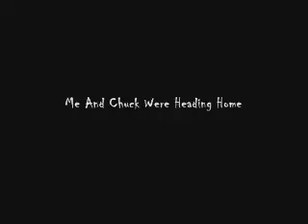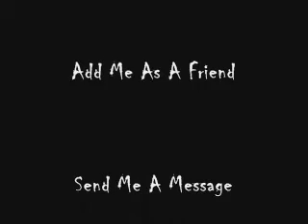A Trip Across The Twin Span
Chuck and I were headed home from New Orleans and I had him shoot the view from up on the The Twin span, the 6 mile long bridge that spreads across Lake Pontchartrain